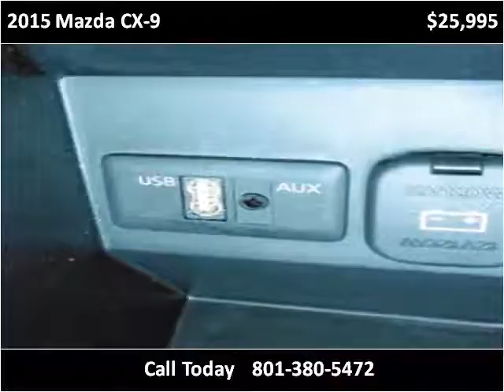2015 Mazda CX-9 Used Cars Salt Lake City UT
This 2015 Mazda CX-9 is available from Dealer World.